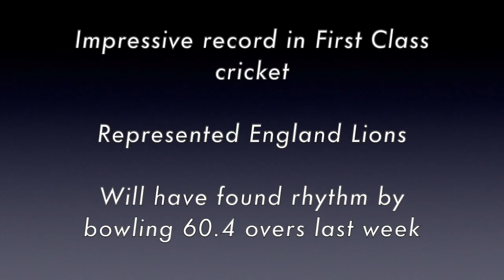County Championship Alternative Selection: Amar Virdi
In my latest video, I identify Worcestershire bowler Amar Virdi as an alternative selection for your Cricket Draft 2024 County Championship squad!

🏏 Will you be selecting Worcestershire bowler Amar Virdi in your Cricket Draft 2024 County Championship squad?

Medium: Cricket Draft Insight